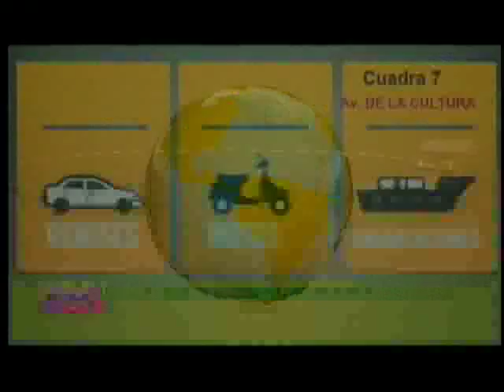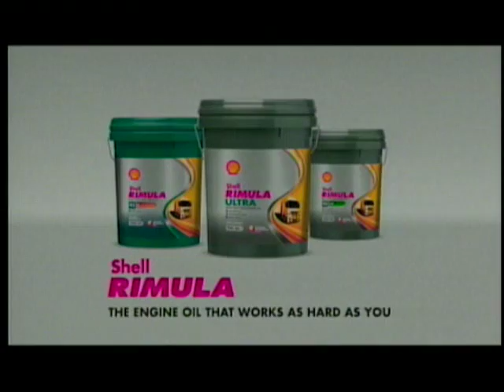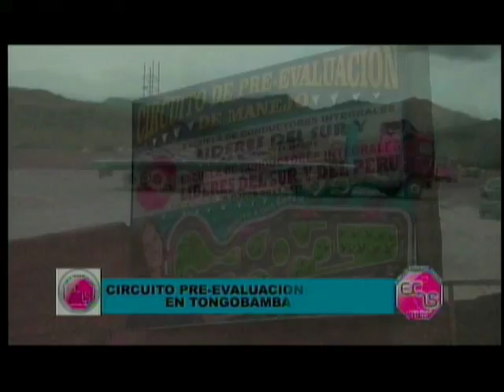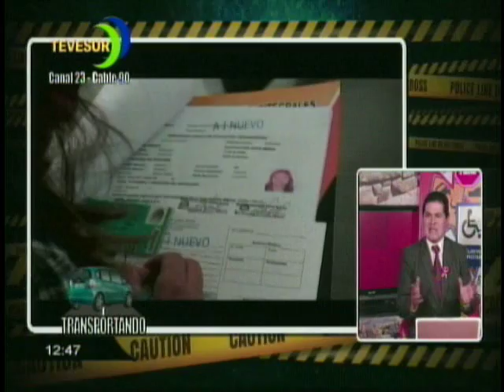TRANSPORTANDO TV 22 DE JULIO 2016